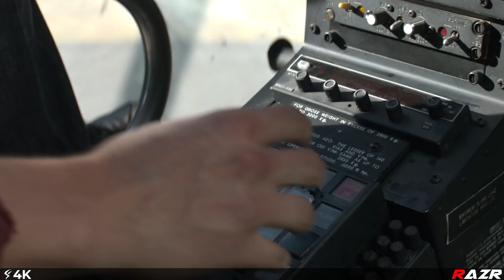fight with baki cap civil war